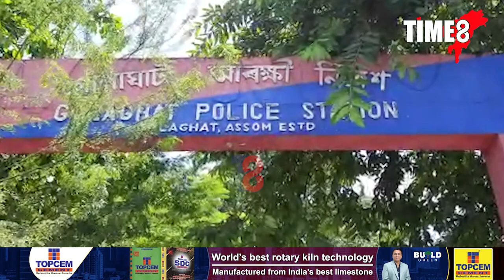শীঘ্ৰেই গোলাঘাট আৰক্ষী থানাক ঐতিহাসিক আৰক্ষী থানা হিচাপে ঘোষণা কৰিব ৰাজ্য চৰকাৰে।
শ্বহীদ কুশল কোঁৱৰৰ স্মৃতি বিজড়িত গোলাঘাট আৰক্ষী থানা সম্পৰ্কত মন্ত্ৰী কেশৱ মহন্তৰ গুৰুত্বপূৰ্ণ মন্তব্য। শীঘ্ৰেই গোলাঘাট আৰক্ষী থানাক ঐতিহাসিক আৰক্ষী থানা হিচাপে ঘোষণা কৰিব ৰাজ্য চৰকাৰে। গোলাঘাটবাসীৰ বাবে সু-খবৰ।